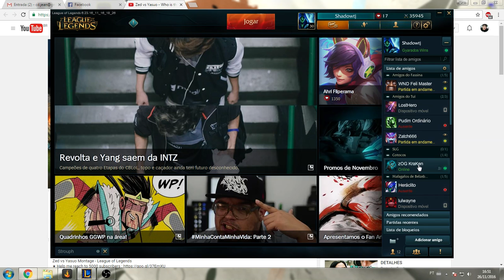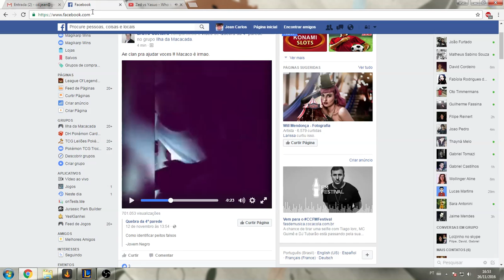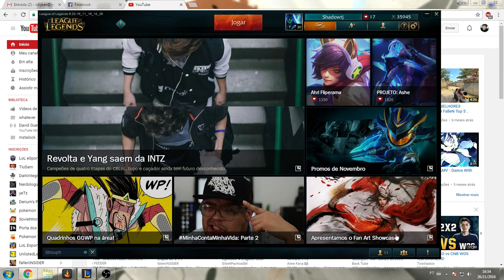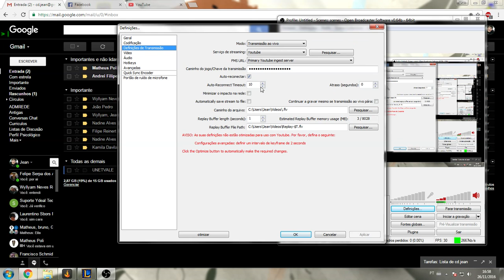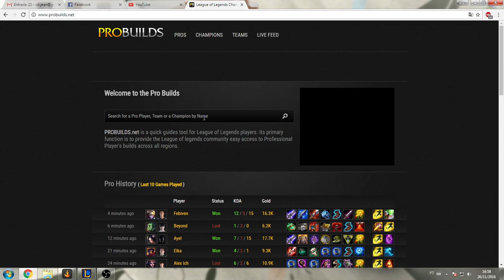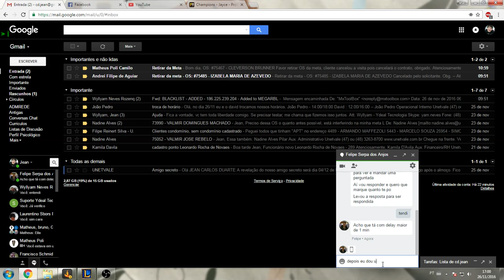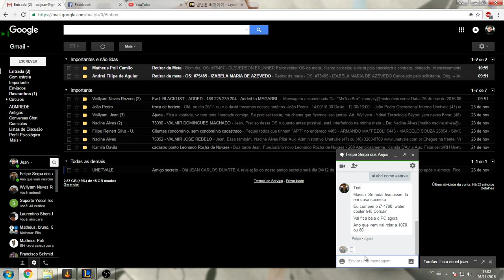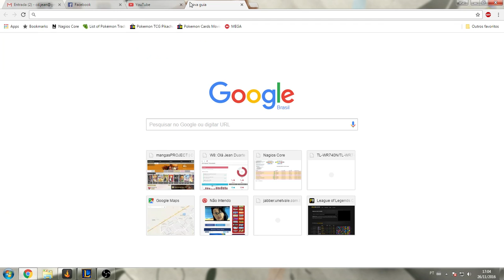Transmissão ao vivo de Jean Duarte